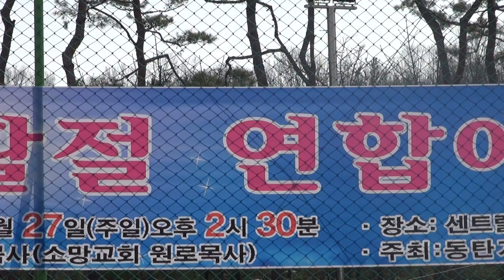2016년 동탄기독교연합회 부활절연합예배(01) 부활절연합예배 현수막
2016년 동탄기독교연합회 부활절연합예배 영상입니다.

[일시] 2016년 3월 27일(주일) 오후 2시30분
[장소] 동탄 센트럴파크 대운동장
[대회장] 임상화목사(동기연연합회장, 창조교회담임목사)
[강사] 곽선희목사(소망교회 원로목사)
[찬양] 동탄기독교연합찬양대
[주최] 동탄기독교연합회

1. 2016년 동탄기독교연합회 부활절연합예배(01) 부활절연합예배 현수막
2. 2016년 동탄기독교연합회 부활절연합예배(02) 예배전 동탄센트럴파크축구경기장 모습
3. 2016년 동탄기독교연합회 부활절연합예배(03) 준비찬양(1) 창조교회 동탄교회 주다산교회 동탄순복음교회
4. 2016년 동탄기독교연합회 부활절연합예배(04) 준비찬양(2) 창조교회 동탄교회 주다산교회 동탄순복음교회
5. 2016년 동탄기독교연합회 부활절연합예배(05) 준비찬양(3) 창조교회 동탄교회 주다산교회 동탄순복음교회
6. 2016년 동탄기독교연합회 부활절연합예배(06) 묵도(임상화목사 연합회장 창조교회)
7. 2016년 동탄기독교연합회 부활절연합예배(07) 묵도(연합찬양대 지휘 전경숙권사 동탄교회)
8. 2016년 동탄기독교연합회 부활절연합예배(08) 신앙고백(사도신경으로 다함께)
9. 2016년 동탄기독교연합회 부활절연합예배(09) 찬송(찬송가160장 무덤에 머물러_다함께)
10. 2016년 동탄기독교연합회 부활절연합예배(10) 대표기도(박장규목사 수석부회장 동탄교회)
11. 2016년 동탄기독교연합회 부활절연합예배(11) 성경봉독(사도행전3장11 16절_이석원목사 서기 제자들교회)
12. 2016년 동탄기독교연합회 부활절연합예배(12) 부활찬양(연합찬양대_지휘 전경숙권사 동탄교회_반주 한영은자매)
13. 2016년 동탄기독교연합회 부활절연합예배(13) 설교(1)(우리가 부활의 증인이다_곽선희목사 소망교회원로목사)
14. 2016년 동탄기독교연합회 부활절연합예배(14) 설교(2)(우리가 부활의 증인이다_곽선희목사 소망교회원로목사)
15. 2016년 동탄기독교연합회 부활절연합예배(15) 헌금기도(김성중목사_회계_예수비전교회)
16. 2016년 동탄기독교연합회 부활절연합예배(16) 헌금찬양(김진열_동석교회 성가지휘자)
17. 2016년 동탄기독교연합회 부활절연합예배(17) 합심기도(오요셉목사_부회장_생명수순복음교회)
18. 2016년 동탄기독교연합회 부활절연합예배(18) 제목기도(김강수목사 주금용목사 신기도목사 최병수목사 정병진목사 백남영목사)
19. 2016년 동탄기독교연합회 부활절연합예배(19) 목사및사모특송(우리는모두다주님의증인_반주 임지수 창조교회)
20. 2016년 동탄기독교연합회 부활절연합예배(20) 축사(이양우목사_증경회장_선한목자교회)
21. 2016년 동탄기독교연합회 부활절연합예배(21) 내빈인사(오병주 김형남 조광명도의원 이성희시의원 이선주시의원 )
22. 2016년 동탄기독교연합회 부활절연합예배(22) 격려사(권순웅목사_직전회장_주다산교회)
23. 2016년 동탄기독교연합회 부활절연합예배(23) 광고(최광희목사_총무_동탄하늘교회)
24. 2016년 동탄기독교연합회 부활절연합예배(24) 찬송(찬송가171장 하나님의 독생자 예수_다함께)
25. 2016년 동탄기독교연합회 부활절연합예배(25) 만세삼창(임상화목사_연합회장_창조교회)
26. 2016년 동탄기독교연합회 부활절연합예배(26) 축도(손문수목사_증경회장_동탄순복음교회)
이상입니다.